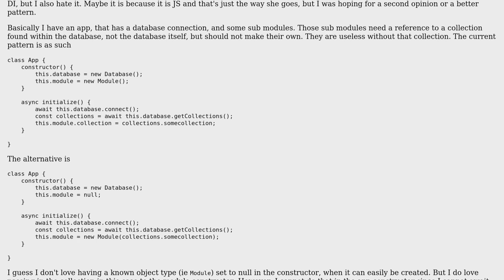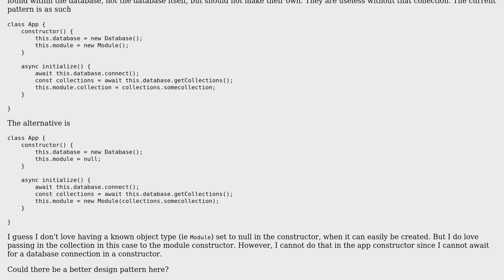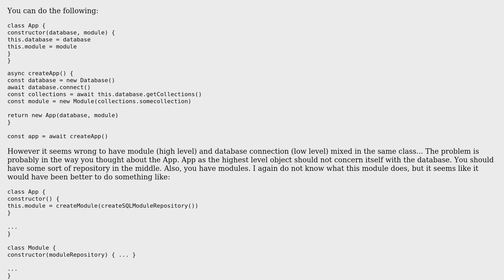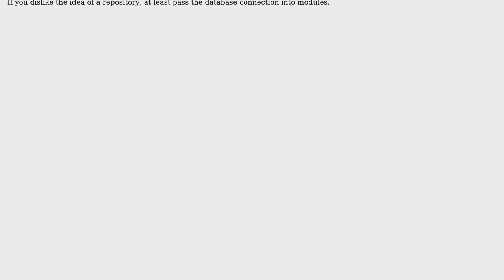Software Engineering: Dependency injection vs other design pattern (2 Solutions!!)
Software Engineering: Dependency injection vs other design pattern

With thanks & praise to God, and with thanks to the many people who have made this project possible! | Content (except music & images) licensed under CC BY-SA | Music | Images & others | With thanks to user Ewan user Blaz Mrak user allthewayaround and the Stack Exchange Network Trademarks are property of their respective owners. You are responsible for your own actions.